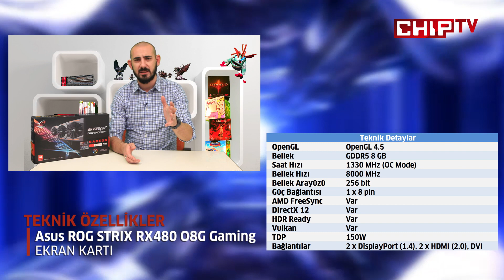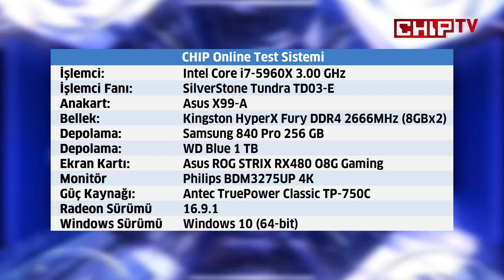Asus ROG STRIX RX480 O8G Gaming Video İnceleme - Ekran Kartı